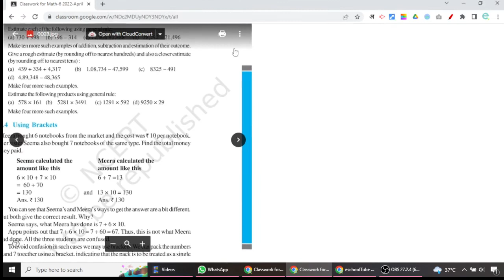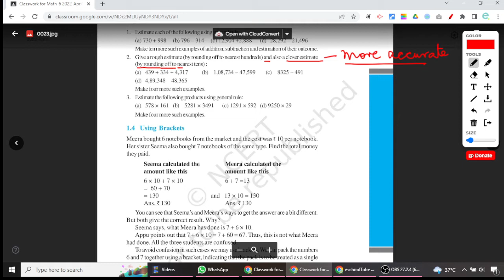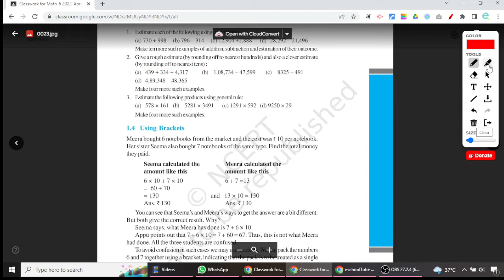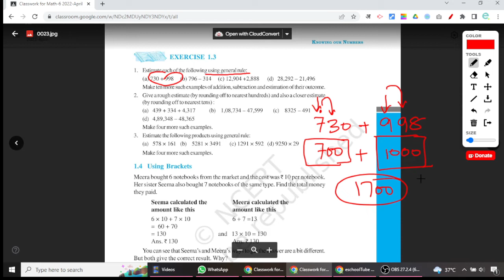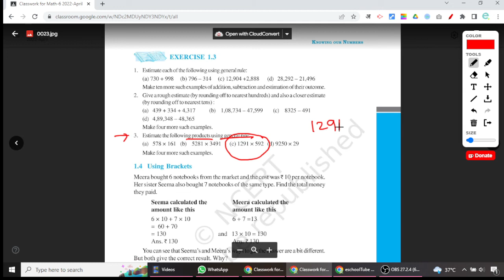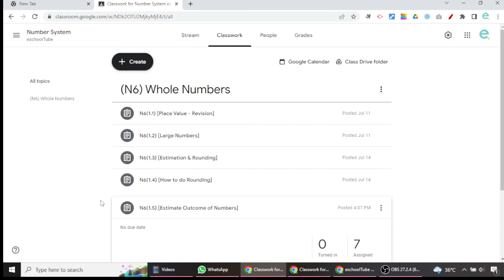ESTIMATE OUTCOME OF NUMBERS: Using Rounding for Math Operations: eschoolTube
The tutorial talks about the use of Estimation in doing Math Operations.
Estimating outcome of numbers helps in quick calculations, where exact results may not be required.
The numbers are first rounded off to the nearest place value as required and then the Math operation is done so as to arrive at the outcome.